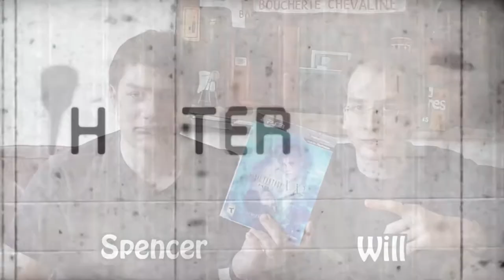"Welcome Newtypes" Dexterity - Channel Trailer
Thank you, Newtypes, for over 700 subscribers and over 4,000,000 impressions. Let's continue growing together.

Shop Online for the Latest Releases at Play-Asia.com!